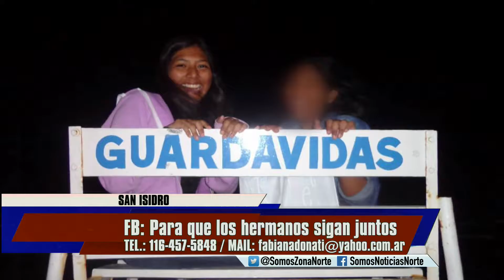UN ACTO DE AMOR Y PERSEVERANCIA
Fabiana Donati es vecina de San Isidro y un ejemplo para la sociedad. Adoptó a Johana, logró darle su apellido y salvó de unos padres abusivos a dos de sus hermanos biológicos.